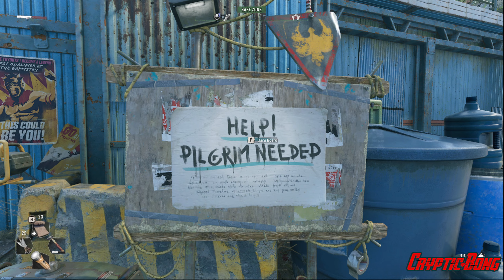Helping Out The Bazaar Folks | Dying Light 2 Stay Human | No Commentary